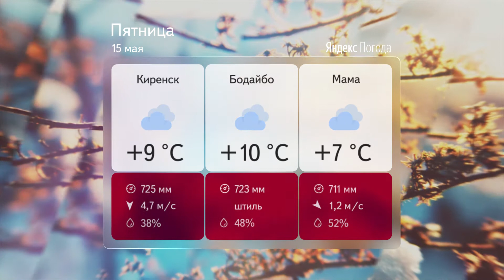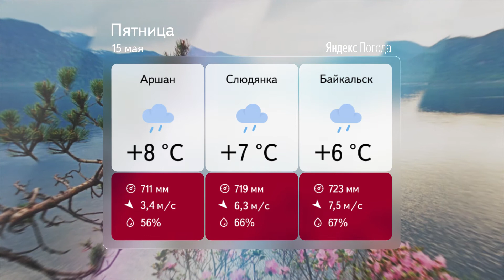Прогноз погоды на 15 мая 2020